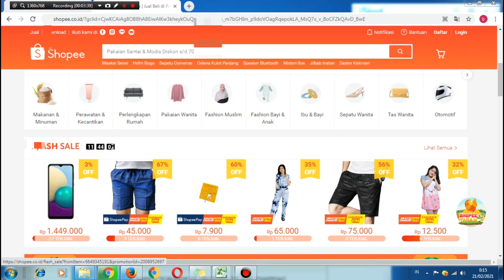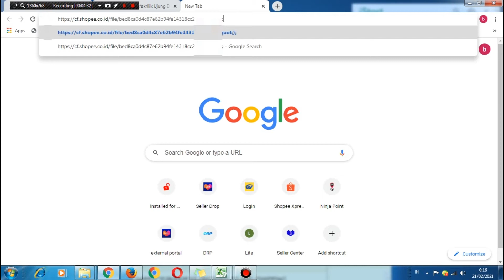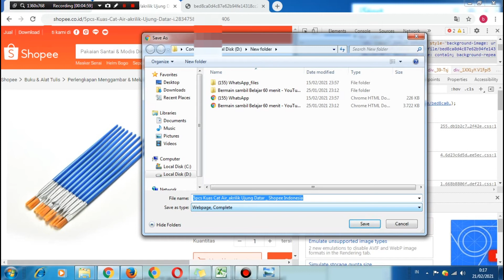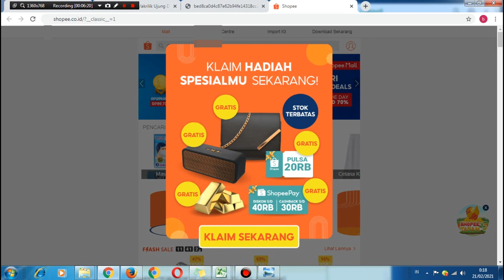Cara Mengambil jitu ,foto di Shopee & Lazada yang Di protect